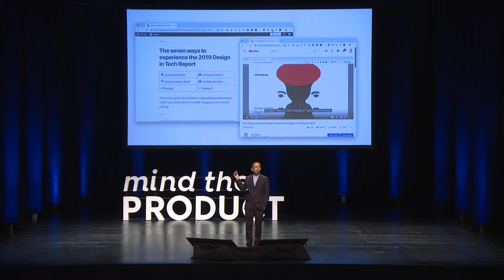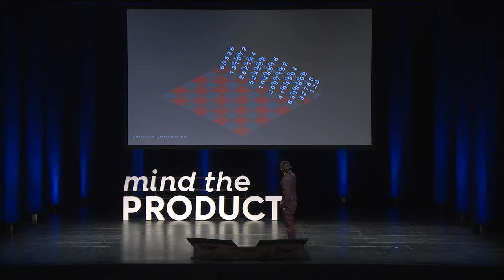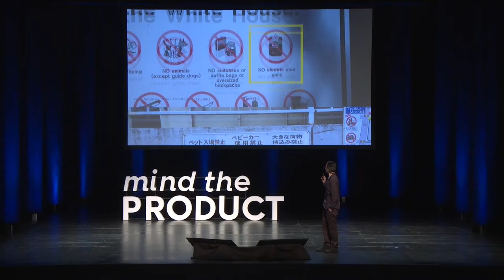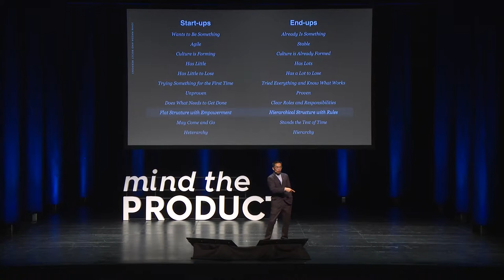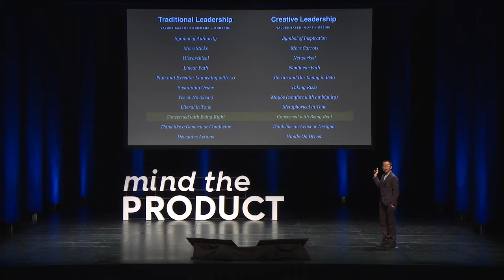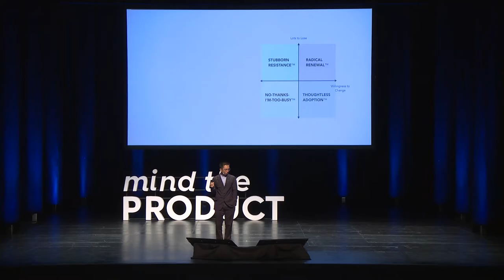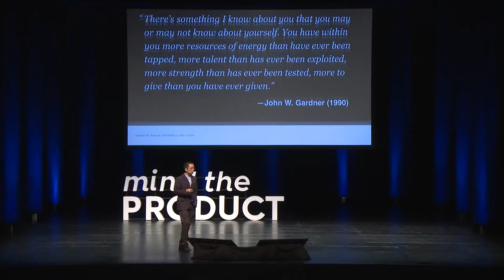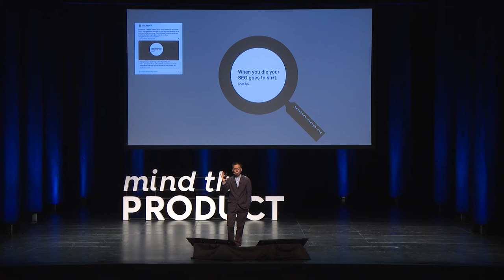Creative Leadership by John Maeda at Mind the Product Singapore